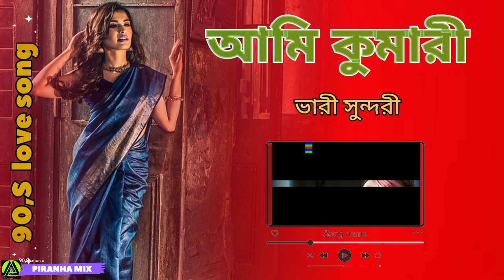আমি কুমারী ভারী সুন্দরী // choto hai jama // boro joto hoi choto hai jama //PIRANHA MIX // MP3 song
boyo jotto hoi choto ho jama

বড় যত হই ছোট হয় জামা
আমি কুমারী
আমি যে কুমারী
হায় রামা
বাংলা গান
আই লাভ ইউ সং
হিন্দি সং
বাংলা গান দাও
পুরাতন গান
I Love you song
Old song
19th century song
Sad song
DJ music
Breakup song
Happy song
Happy Birthday tu u
Ke gane
Songs
Instagram real
90,s old song
 Facebook video
Reels video
Boro ho toi ho c kihoRanit Dance School

Hariyal Jawani || Bhojpuri song | Hit Dance || Ranit

Channel-Ranit Mucc

..….Original Song Credit Label……

PIRANHA MIX

For promotional/
entertainment purposes only.
 If you wish to remove this

Description
This video is made for
entertainment purposes and is also a music showcase
. It is a stage performance.
 We do all these hot dance stage dances etc.
This channel is made for musical purpose.

1976,
news reporting, scholarship,
 and research

Nobody was harmed in making of this video. don't take it seriously.I am not the owner of this